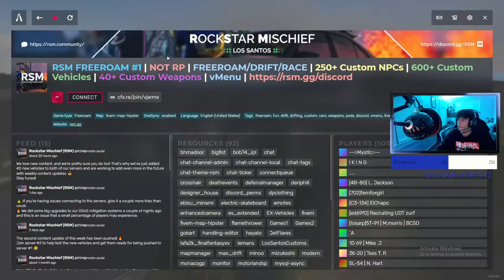GTA 5 FiveM PC - FIRST LOOK AT RSM FREEROAM (FREE SERVER)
Taking a first look into one of the most popular and FREE SERVERS on FiveM! This is NOT a RP server!!!